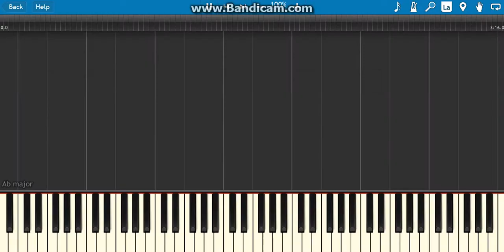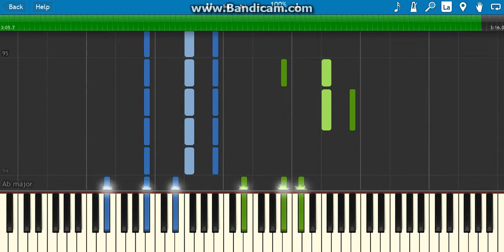how to play walk on water on piano(30 seconds to mars)